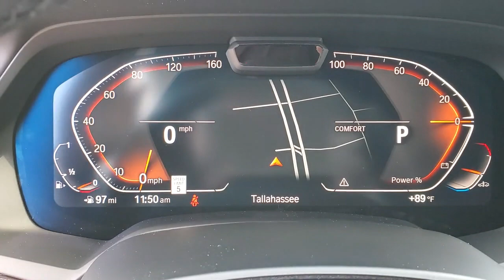2021 BMW X7 Tallahassee, Panama City, Marianna, Valdosta, GA, Midway, FL M9H07965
New 2021 BMW X7 available in Tallahassee, Florida at Capital BMW. Servicing the Panama City, Marianna, Valdosta, GA, Midway, FL area.

Capital BMW
3701 W. Tennessee St